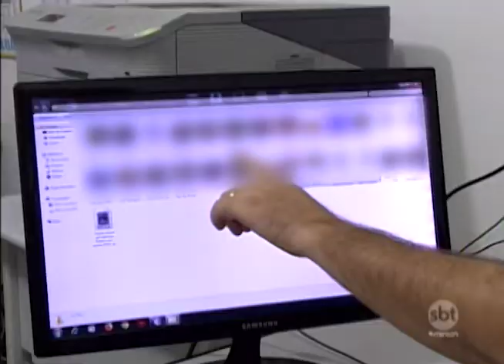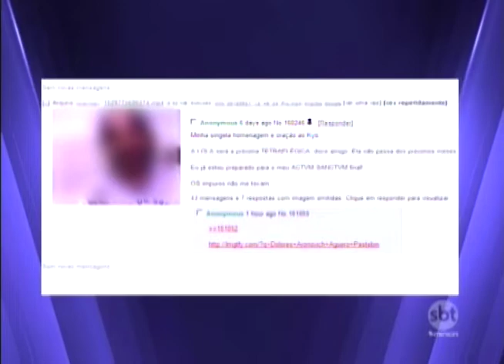Autoridades se reúnem em Araçatuba para discutir sobre crimes cibernéticos